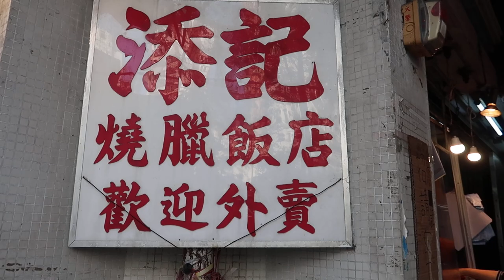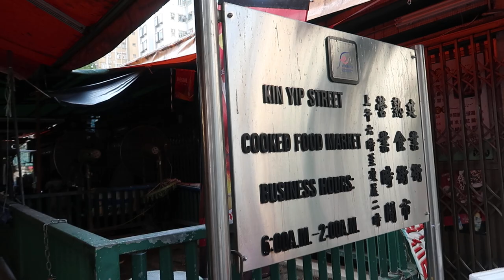明火炭爐燒鴨 新鮮 滾熱辣 Roasted Duckling in Cantonese Style 元朗 添記 燒臘 燒味 Chopped Lunch Box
明火炭爐燒鴨 新鮮 滾熱辣 Roasted Duck in Cantonese Style  元朗 添記 燒臘 燒味 Chopped Lunch Box

Roasted Crispy Pork 明火炭爐燒脆皮爆汁新鮮豬腩肉

Charcoal Roasted Pork and Char Siu Barbecued Pork 炭烤蜜汁南乳叉燒

元朗 添記燒臘

爆汁新鮮豬腩肉 燒肉  Hong Kong Street Food

Char Siu Barbecued Pork 剛剛起爐 南乳梅頭叉燒飯 Roasted Pork 元朗添記 燒臘飯店

MVI 9273